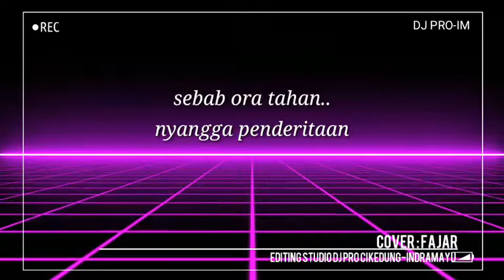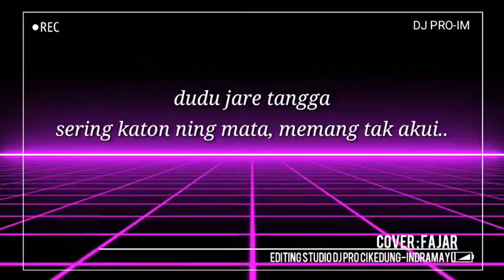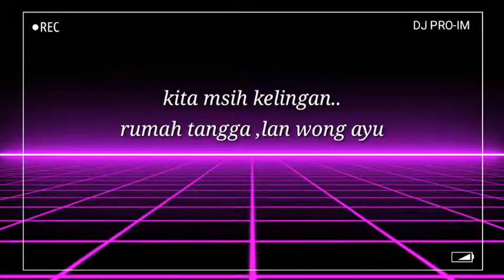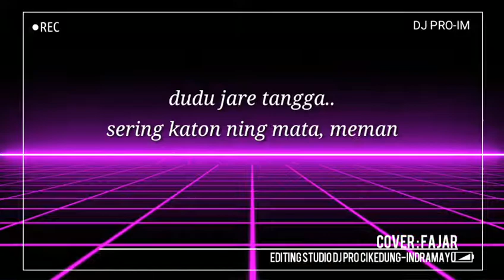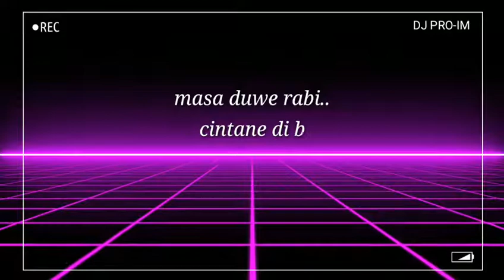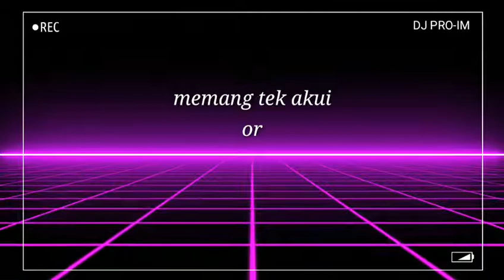HARGA DIRI ,YOYO S (COVER :FAJAR)